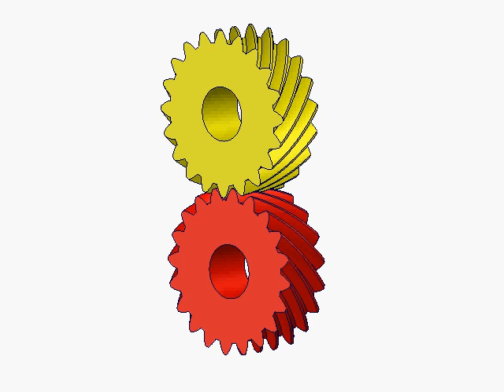Helical Gear Mechanism